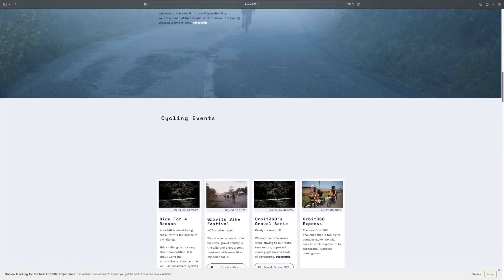Bikepacking Orbit 360 Komoot Cosmos, Tag 1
Begleite uns beim Bikepacking durch den Komoot Cosmos (Taunus) der Gravelserie Orbit 360. An zwei Tagen erfahren wir einige Höhenmeter in der Natur.

Der Umstieg vom E-Bike aufs Gravel Bike ist nicht leicht und bei so einer Tour kommt man schon an seine Grenzen. Und das darf man auch sehen. Am Ende ist man aber sehr stolz, es geschafft zu haben. Viel Spaß!

Mein Kooperationspartner ist helden.de. Deren sehr umfangreicher E-Bike- & Fahrradschutz bietet:
- weltweiten Diebstahlschutz (inkl. Fahrradzubehör und -gepäck),
- Reparaturen und Verschleiß sind ebenfalls abgedeckt (sogar bei Teilnahme an Radsportveranstaltungen) sowie
- eine Pannen- & Unfallhilfe.
Es ist alles online, die Versicherung ist täglich kündbar und es gibt keine Selbstbeteiligung. Mit dem Code MADO9 spart ihr einen Monatsbeitrag pro Jahr. Geht mal auf helden.de und schaut, ob das etwas für euch ist.
Vielen Dank!

Das ist unsere Ausrüstung:
Adapter französisches Ventil auf Autoventil
Dual Choice Pedale
Komprimierbares Kissen
Rücklicht (StvzO) mit Bremssensor
Rücklicht (StvzO) mit Radar
Saddle Bag Stabilizer